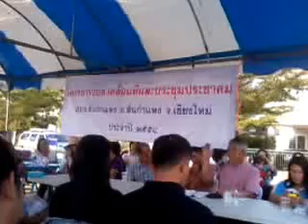อบต.สันกำแพง ประชุมประชาคมหมู่บ้าน (-clip#07-) กาญจน์กนกวิลล์ 4 น้ำโฮม สันกำแพง เชียงใหม่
อบต.สันกำแพง 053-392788 นายกฯ ทวีศักดิ์ อบต.สันกำแพง 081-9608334
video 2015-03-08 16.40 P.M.